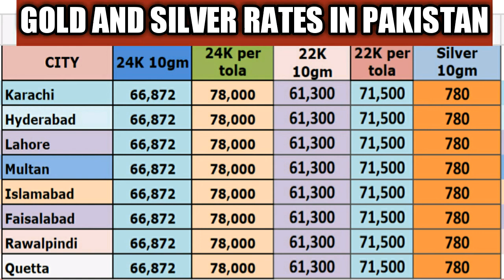TODAY GOLD AND SILVER RATES IN PAKISTAN II 09 JULY 2019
Today Gold AND SILVER Rates in PAKISTAN 09 July 2019|| Gold Price in Pakistan Rates

THIS VIDEO  IS EDUCATIONAL PURPOSE TO INFORM PEOPLE ABOUT GOLD AND SILVER RATES IN PAKISTAN